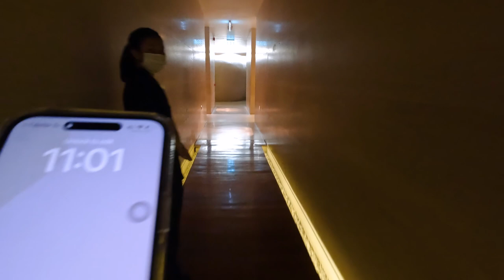CHA-AM, BANGKOK VLOG ✨❤️ THINGS TO DO, THE PERFECT RETREAT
Cha-Am is a 3h drive from the bkk airport and 1h away from Hua Hin! definitely a new place and retreat to be discovered!!! hehehe.
SO Sofitel Hua Hin was the perfect retreat for us!